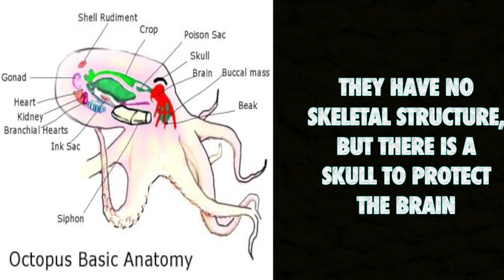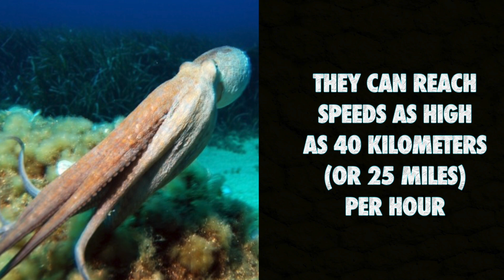Facts About the Octopus You Should Know - Nutshell School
12 Crazy Cool Facts About the Octopus – Nutshell School

Not all eight octopus appendages are arms. Scientists believe two of them act as legs to push them along the seafloor.

If an octopus uses an arm (or leg), they can regenerate one to takes its place.

Octopuses have three hearts. And blue blood.

The octopus has a sharp beak and a toothed tongue called a radula.

The radula is used to drill into the shells of prey.

Once inside that shell, an octopus can release a poisonous paralytic.

They have no skeletal structure, but there is a skull to protect the brain.

An octopus has several methods of protection, including camouflaging their skin by color, texture, and adapting body posture to blend in their surroundings.

Octopi can change color to reflect their mood ? white for fear, and red for anger.

Octopi can release a purplish ink and propel itself away from a threat.

They can reach speeds as high as 40 kilometers (or 25 miles) per hour.

Female octopi release more than 100,000 eggs after mating, but only a handful reach adulthood.

The environment and lifestyle of cephalopods means that they need to be capable of complex and flexible behaviour.

As active predators they need to explore, understand and remember their environment and the behaviour of other animals.

Studies have shown that octopuses learn easily, including learning by observation of another octopus.

They can solve problems, as when they remove a plug or unscrew a lid to get prey from a container.

They are the first invertebrates to be seen using tools, such as using coconut shells to hide from potential predators and using rocks and jets of water in a way that could be classified as tool use.

Common octopuses will collect crustacean shells and other objects to construct fortresses, or gardens, around their lairs. Other octopuses carry shells for protection.

The common octopus has a wide array of techniques it uses to avoid or thwart attackers. Its first and most amazing line of defense is its ability to hide in plain sight. Using a network of pigment cells and specialized muscles in its skin, the common octopus can almost instantaneously match the colors, patterns, and even textures of its surroundings. Predators such as sharks, eels, and dolphins swim by without even noticing it.

They have been found to play with a 'toy' and to have individual responses and individual temperaments, with some scientists believing they have individual personalities.

All octopuses are venomous, but only the small blue-ringed octopuses are known to be deadly to humans.

There are around 300 recognized octopus species, which is over one-third of the total number of known cephalopod species.

Octopuses have four pairs of arms.

Octopuses have three hearts. Two pump blood through each of the two gills, while the third pumps blood through the body.

When discovered, an octopus will release a cloud of black ink to obscure its attacker's view, giving it time to swim away. The ink even contains a substance that dulls a predator's sense of smell, making the fleeing octopus harder to track.

Fast swimmers, they can jet forward by expelling water through their mantles. And their soft bodies, with no internal or external skeleton, can squeeze into impossibly small cracks and crevices where predators can't follow.

The amazing mimic octopuses are capable of changing their body shape to mimic other animals

They also have beak-like jaws that can deliver a nasty bite, and venomous saliva, used mainly for subduing prey.

If all else fails, an octopus can lose an arm to escape a predator's grasp and re-grow it later with no permanent damage.

OCTOPUSES CAN CHANGE COLOR

Octopuses are extremely colorful. Their cells contain something called chromatophores, which are basically little balloons that they can contract producing different shades of color. They can even produce multiple colors at the same time. Normally, they use this to hide from predators or communicate with each other.

Nutshell School Tags